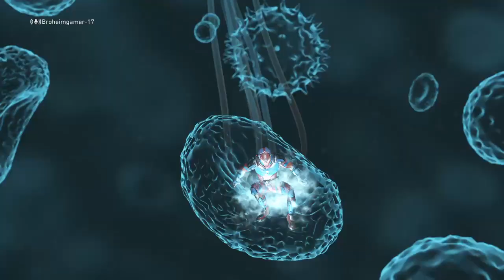Robin says he was going to murder me on injustice 2 Atom vs Robin